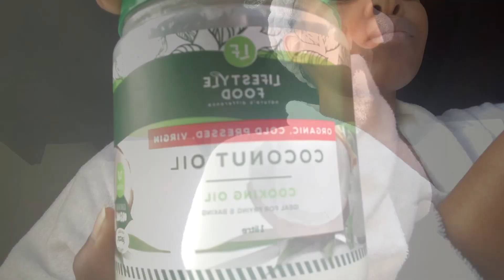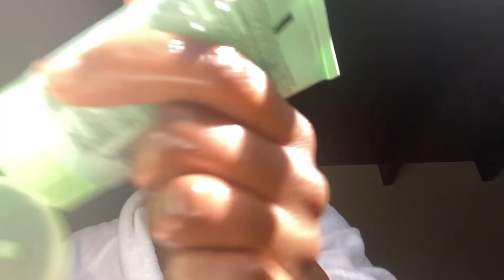Seasonal Skin Care | Autumn/Winter Issue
Back with skin care regimen for a different season. As winter approaches, my skin does not take on products as well as it did in the warmer seasons. The air becomes colder, thinner and dryer in some regions. Therefore, the regimen has to change to accommodate all that my skin requires for that particular season.

In this case, a seasonal skin care regimen featuring Autumn and Winter seasons. Steaming is important. The basic skin care regime is also important. I've added a tool/aid in a for of a brush and it is fantastic; affordable too. Here's to an affordable skin care regimen, Thuso's way.

afforadable skin care
skin insurance with sunscreen
the basics with a little sass
do not neglect yourself